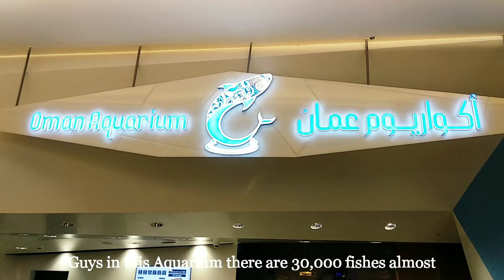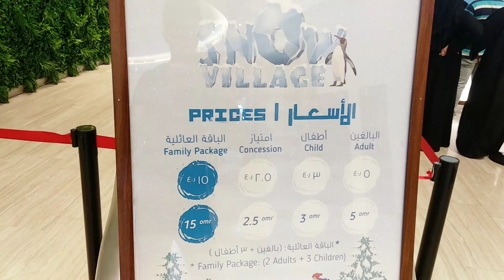Mall of Muscat || Mall of Muscat Oman Full detail video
Mall of Muscat

Mall of Muscat, considered to be one of the most prestigious commercial projects in Oman seen to promote tourism in a big way, was thrown open to public on Monday.Mall of Muscat is one of the biggest malls located in Seeb, in the capital, with many regional firsts, including the biggest aquarium and a snow park as initial attractions. Laid over a 200,000sq m plot on three levels, the mall has room for an excess of 200 shops including some of the most popular international brands.

The biggest highlight of this mall is the Oman Aquarium, the largest in the Middle East, spread over 8,000sq m. A family entertainment arena called Fabyland as well as Novo Cinemas were also thrown open to public while a Snow Park over an area of 5,600sq m is currently being created within the mall.The mall offers 3,000 parking spaces in three levels for customers and features 240 stores and kiosks. It has a food court that can seat about a 1,000 people and ‘The Walk’, an indoor casual dining area set under a starlit sky, lining a cobbled street. The biggest Lulu Hypermarket outlet in Oman is also a key feature of this mall on the ground level.

Location: Mall of Muscat
A Salam St, Seeb, Oman

mall of muscat
muscat mall
Oman mall
Oman
Oman mall shopping
Oman shopping mall
muscat Oman
muscat city
muscat
Oman city
Oman Muscat
Oman Muscat city
muscat city centre
muscat country
muscat vlog
Oman country
Oman video